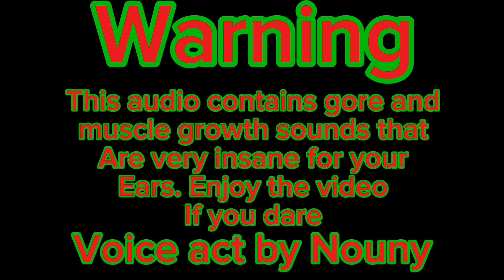Brawl stars: insane r-t and 8-bit virus￼’s demonic muscle growth (transformation audio)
This is the coolest freaking transformation audio I’ve ever done ps voice act and art by and for @Lordnoun12 @Lordnouster